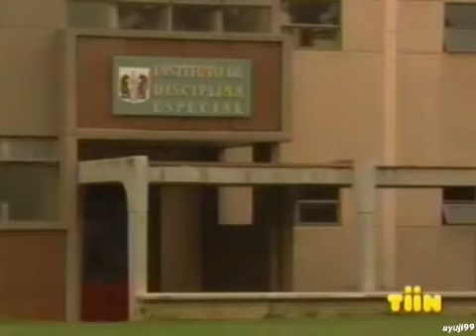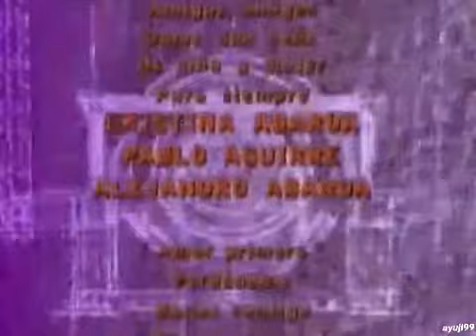Aventuras en el Tiempo | Capitulo 67 parte 2